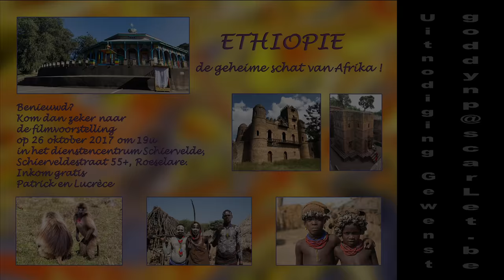De beroemde rotskerken van Ethiopë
Op reis met Hobo deel 5, De kerken in het noorden van Ethiopië.
Deel dit met uw vrienden want iedereen is welkom en het is gratis.